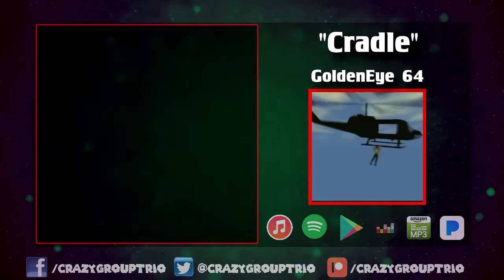Cradle (CGT Remix) | GoldenEye 64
*I'd like extra credit from being 1 bullet away from dying while recording that preview*

CGT Music is about creating and sharing artistic endeavors centered around the video gaming universe. All content is created by the owner of this channel (CrazyGroupTrio aka CGT) unless otherwise stated. All compositions from remixes and covers as well as gaming footage I do not own, and the rights to said content are reserved by their respective owners and creators, and the content here is being shared under the Fair Use policy. In no way am I attempting to claim content that I do not own as mine. :)

Sorry I do not have sheet music.